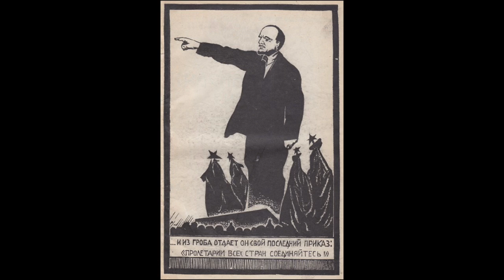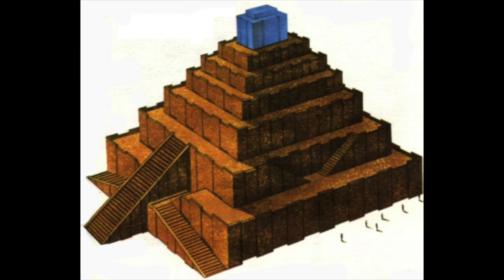Chi era veramente Lenin? La morte, l'amante e la personalità.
Ciao a tutti. In questo video vi parlo di Lenin perché dopo vari video sulla storia russa mi avete chiesto in tanti. Se avete le domande o idee scriveteli nei commenti, sulla mia pagina Facebook o sul mio profilo Instagram.